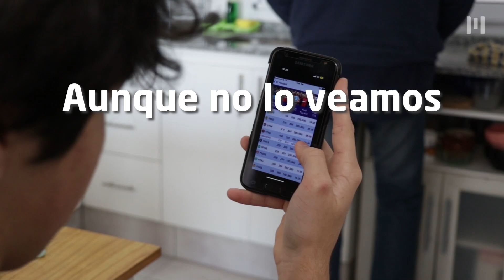Banda Soporte 830 | Andando Descalzo | Bloque 2